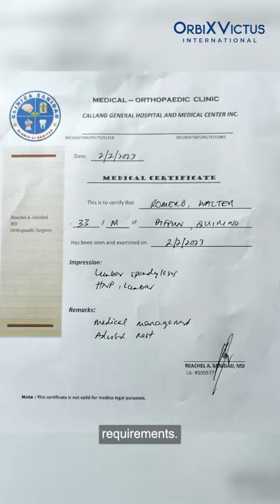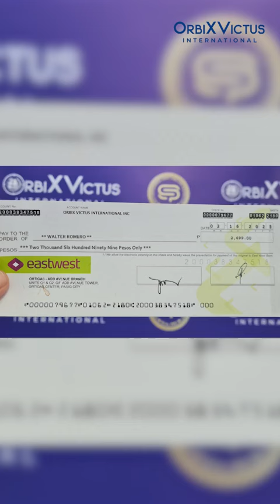Medical Reimbursement | Walter Romero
Convenient na claiming process ang isa sa pinagpapasalamat ni Mr. Walter Romero ProudlySEALed digital partner from Quirino Province, dahil lahat ng naging process ng kayang reimbursement ay thru online lang. Income at savings protected din siya dahil lahat ng kanyang nagastos ay naibalik sa tulong ni OVI.